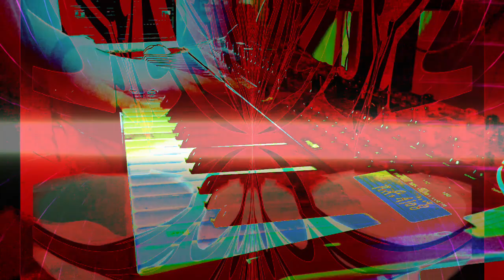Forms of sound made real from beyond all voids of nothingness - Structure without structure manifest